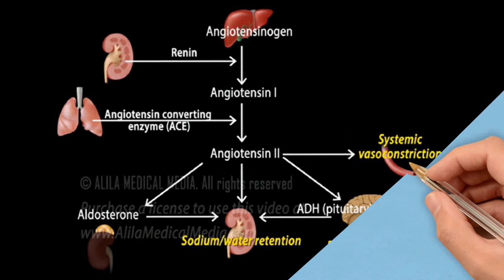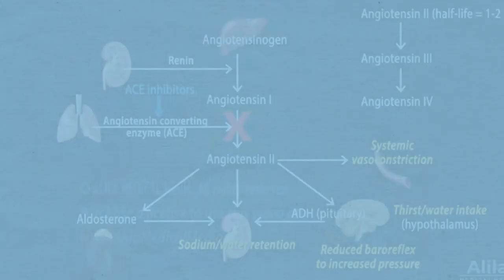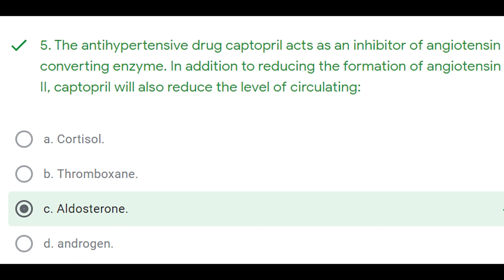15-9-2021, Bửu Nguyệt, Y45, trình bày thuốc hạ H/A ức chế men chuyển.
ycantho.com, avcn, anh văn y khoa, ctump.